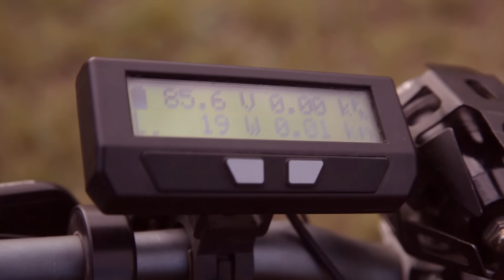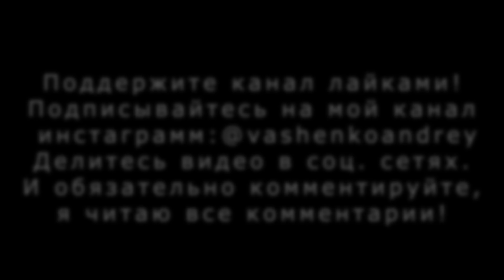Электробайк мечты на 9000W! Tesla-Версия : Начало + Краш Фантома 3 об скалы!!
Данное видео о том, как развивался проект моего электровелосипеда. Также, в видео, я попытался вкратце рассказать о том, как я пришел в электротранспорту, с чего все начиналось и что меня вдохновляло.
Как экономить на покупках в интернете до 8,5%, с помощью ePN Cashback:
Ссылка на мотор (по поводу доставки пишите продавцу, он пересчитывает цену для конкретного региона и она становится очень адекватной)
Ссылка на мощный контроллер для электровелосипеда на 9000W 60-120V:
Ссылка на аккумуляторы LGHG2, Samsung 30Q (внутреннее сопротивление соответствует заводскому)